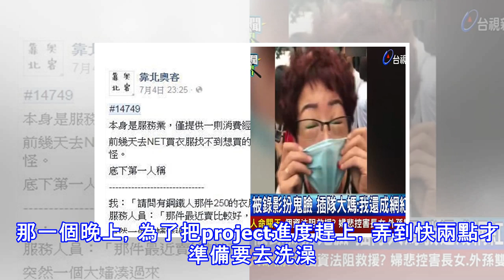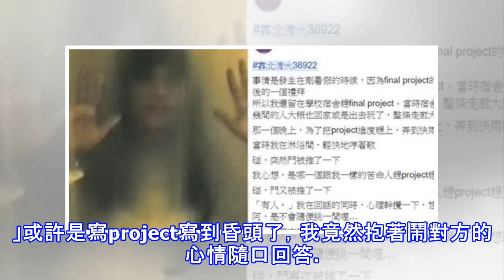「換你當鬼了...」清大男學生半夜在宿舍洗澡被迫玩恐怖捉迷藏！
看過不少靠北奧客靠北老闆靠北工程師靠北XX學校 通常不是跟著氣憤跟著悲哀或是跟著有趣的文筆、事件大笑  但這次在FB的「靠北清大」裡的這篇靠北文 可能不是你想像的這麼單純可愛   事情是發生在剛暑假的時候，因為final project的dead line是定在放暑假後的一個禮拜 所以我還留在學校宿舍趕final project。當時宿舍剩下我一個人，住隔壁幾間的人大概 也回家或是出去玩了，整條走廊大部分都是暗的。  那一個晚上，為了把project進度趕上，弄到快兩點才準備要去洗澡。  當時我在淋浴間，輕快地哼著歌  碰，突然門被推了一下  我心想，是哪一個跟我一樣的苦命人趕project趕...